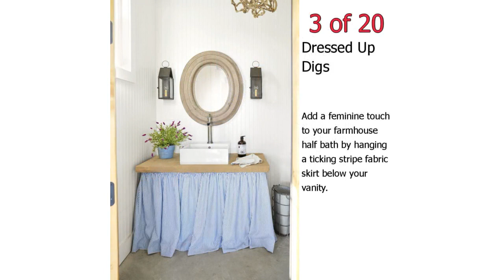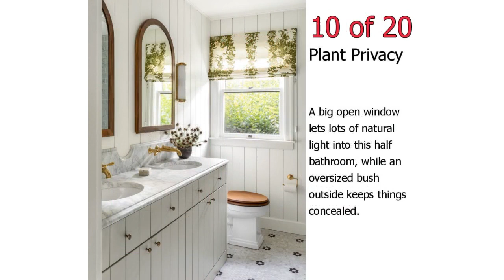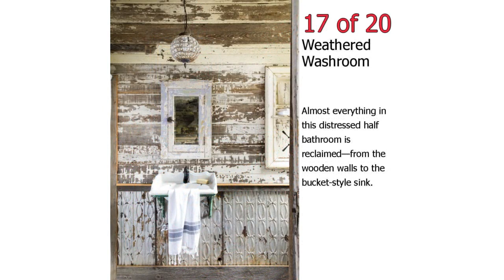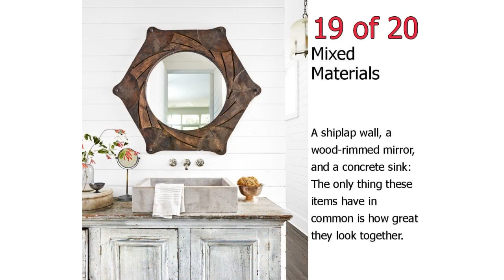20 Half Bathroom Ideas - Decor Ideas for Small Spaces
20 Half Bathroom Ideas - Decor Ideas for Small Spaces

If you're remodeling or on a tight budget, your half bathroom is the perfect place to test out bold design ideas you've been itching to try.